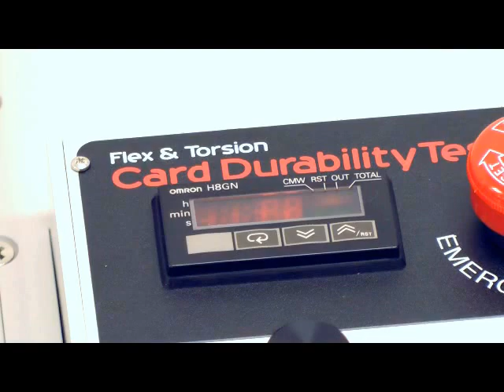Q-Card Bend and Torsion Tester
Q-Card’s bend and torsion card durability tester is designed to assess the resistance of plastic magnetic stripe and chip cards. Heavy duty construction and simultaneous A axis, B axis and torsion testing makes this equipment ideal for use in a production setting. You can program the test parameters to your specific requirements, including test speed and count. Additionally, our tester has built-in safety features such as an emergency stop and a hood safety switch. Our equipment is factory tested and certified to the specified card deflection dimensions for each standard.